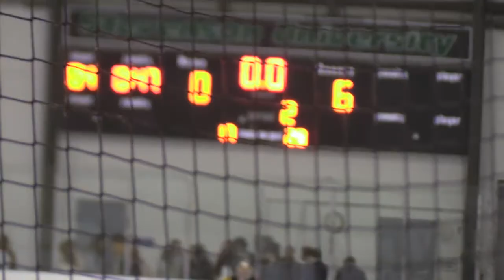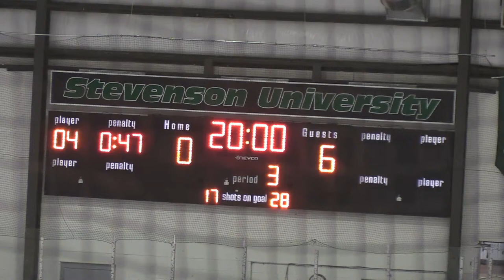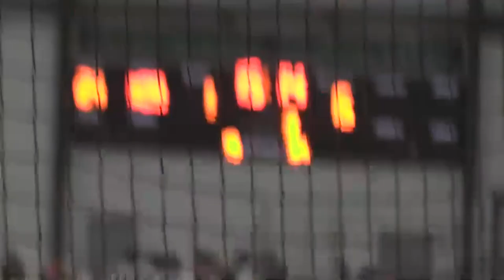Maryland at Stevenson | 10/01/22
0:00 - Setup
13:47 - Warmups
24:55 - Pregame
42:17 - 1st Period
1:15:32 - 1st Intermission
1:27:57 - 2nd Period
1:59:10 - 2nd Intermission
2:11:33 - 3rd Period